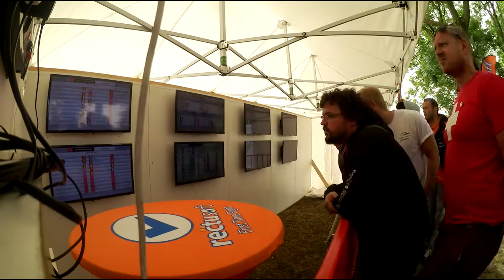The video wall: 20th International canoe Polo tournament De paddel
Time lapse taken in the result tent of the 20th International Canoe Polo Tournament of De Paddel in 2015.
The video wall can be used at any canoe polo tournament.